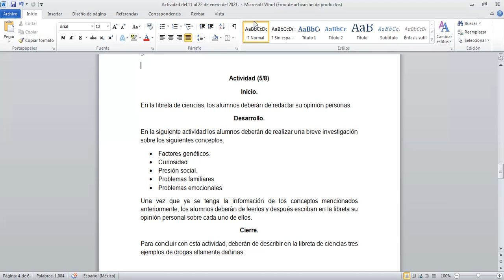18 de enero del 2021, vdeo 1 biologia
PROF. JUAN JOSE CUELLAR